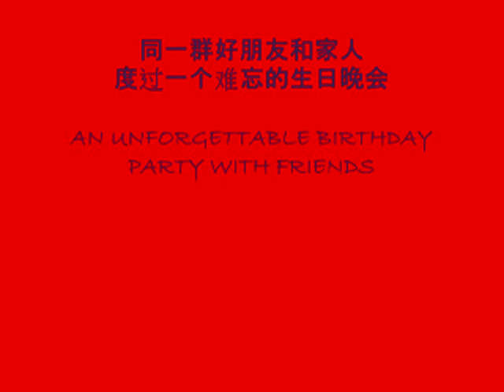13 JULY 1985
An unforgettable birthday party with friends and family.